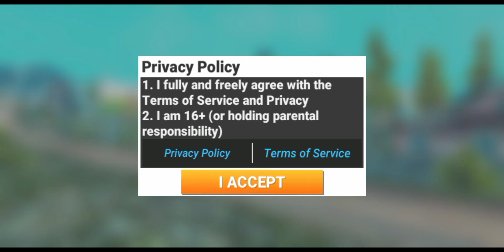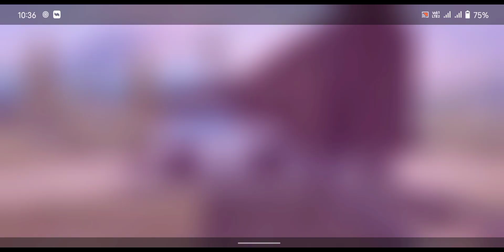OFF ROAD GAME PLAY WITH NEW GAME 2022 ( OFF-ROAD TRAVEL GAME ) FOR M S GAMING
IN HINDI VIDEO

CAR OFF ROAD GAME

OFF ROAD GAME PLAY WITH ANDROID GAMEPLAY